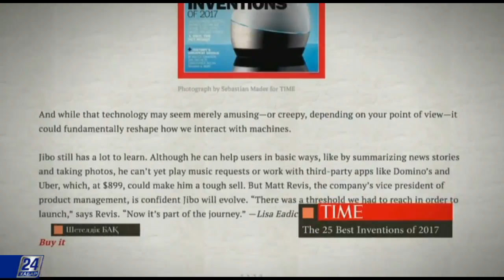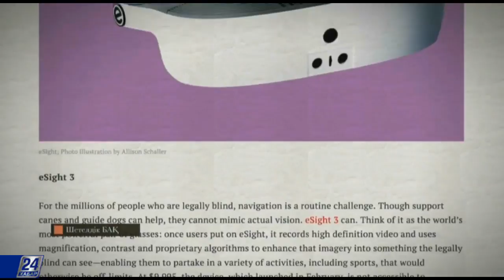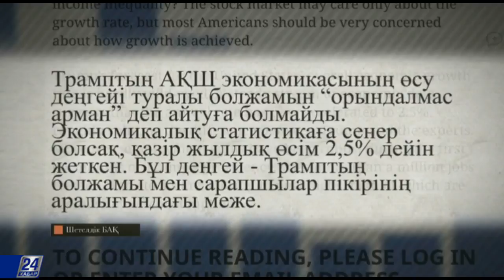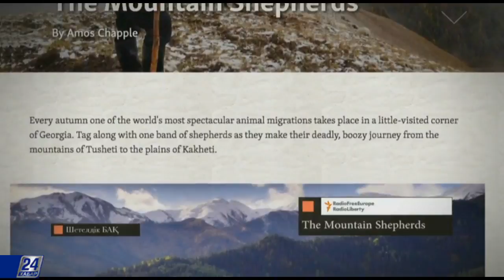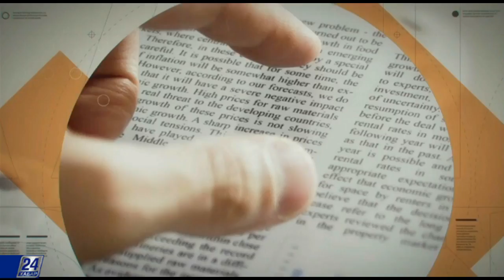2017 жылдың үздік өнертабыстары